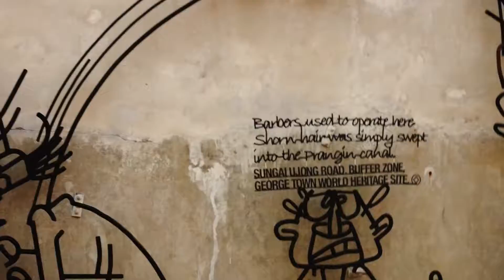may lead you back to Malayland - fromSingapore4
One week I flew to Langkawi fromSingapore. I drove around the island. Such an island taxfree. Then Penang (best town to live in SEA) and up to Cameron Highlands